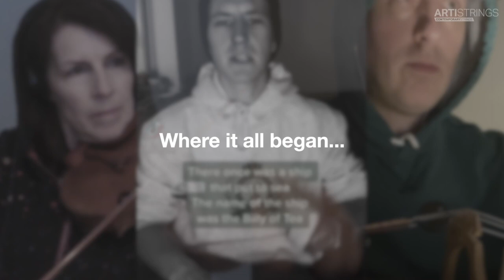WELLERMAN Tik Tok Sea Shanty - String Cover - One Hour!!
And just like that, the sea shanty craze has caught our hearts by surprise, and yes, we're smitten. Grab something to drink (tea. or rum, perhaps?) and sing along. We're having a lot of fun with this tune from the most fabulous Nathan Evans! Wellerman is the sea shanty that's going viral on Tik Tok right now, and this is a 1 hour version to make it easy to play along and practice improvising on the Wellerman song.

We've got a snowstorm here in Chicago today, so we thought we'd jump in on the fun of The Wellerman sea shanty craze. Nathan Evans' Tik Tok video has inspired so many awesome Wellerman sea shanty remix videos, and we thought we'd contribute an all string version to the mix. Recorded with four performers on violin, viola, cello and bass, we know that we can count on you to grab something nice to drink (rum, anyone?) and sing along with our instrumental sea shanty string quartet version of Wellerman. If you're looking for a new version of Wellerman sea shanty violin, give this a listen. We had a lot of fun with this string quartet cover of what's become the most famous sea shanty, and hope you enjoy it!

Carol Kalvonjian - violin
Katherine Hughes, violin
Ray Ostwald, viola & bass
Matthew Agnew - cello